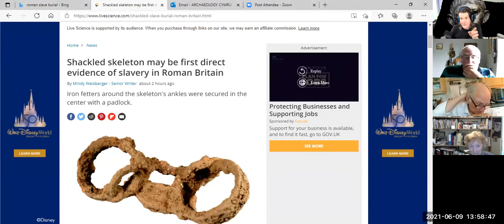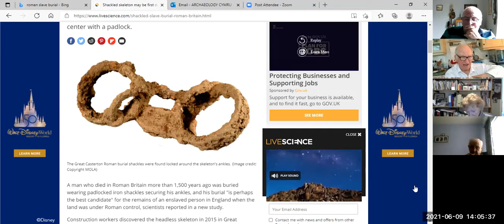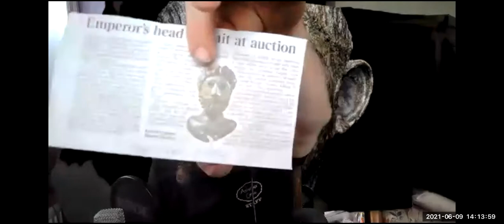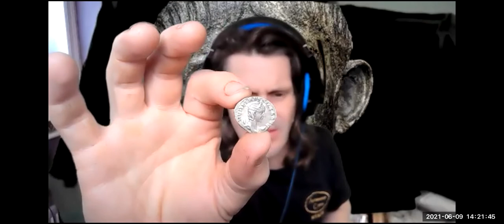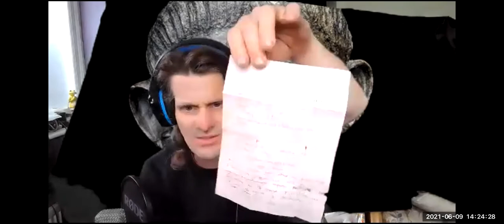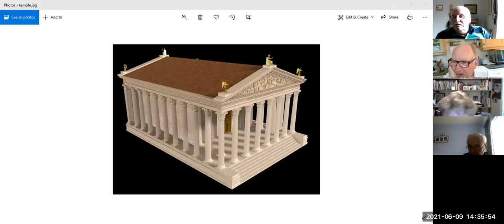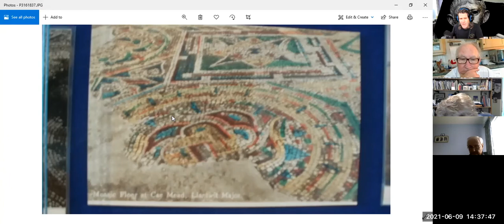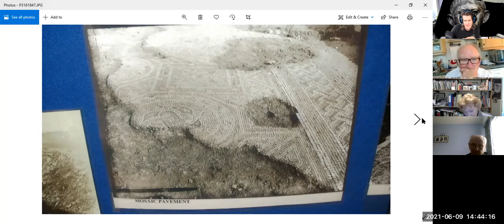Roman ramblings, A Roman empress coin, Decimation, Llantwit Villa, press cuttings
Stand-up archaeologist
Actor
Author